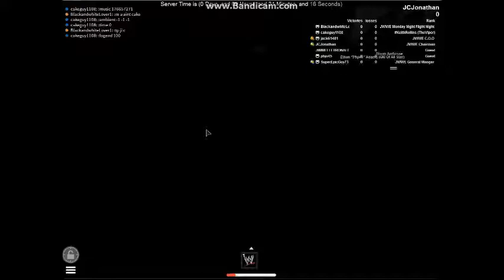Monday Night Flight Night 20/10/2014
Hello JWWE Universe we gave u a Video Of Monday Night Flight night 20/10/2014

Superstars youtube Pages